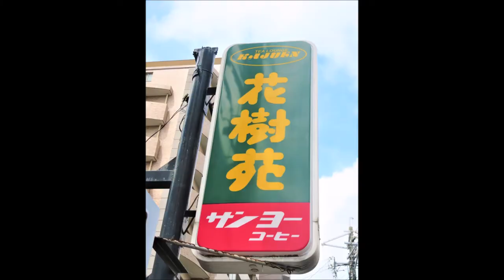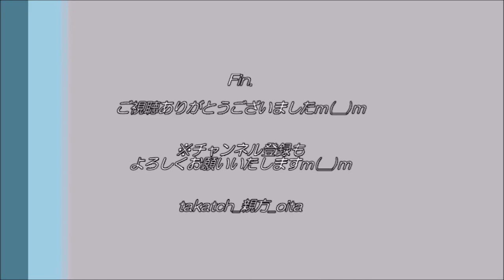【カフェ 大分☕】喫茶 花樹苑＠大分市王子南町｜レトロな空間でお食事を♪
「コーヒーにピザ、定食まで充実の大分市中心部のレトロカフェ」

大分市中心部の住宅街、王子南町にある喫茶店。
コーヒーやスイーツはもちろん、ピザも看板メニュー♪
さらに定食もあり、メニューもボリュームも充実♪

‹喫茶　花樹苑›
・住所→大分市王子南町２－２２
・時間→10:00～19:30
・定休→月曜日、祝日
・座席→２０席